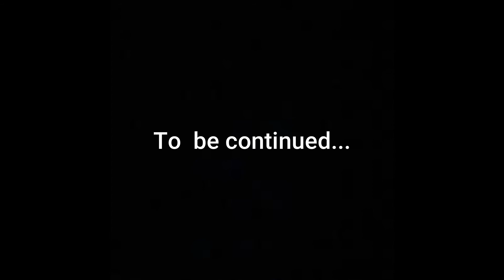Warden vs Iron golem.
Enjoy!!! Warden Minecraft Animation